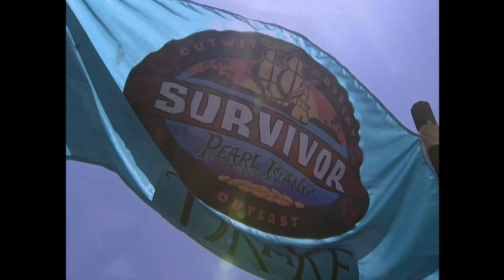Survivor Pearl Islands You lost the spear!?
This is the seventh season of the American CBS competitive reality television series Survivor. All copyrights belong to CBS and Survivor Productions.